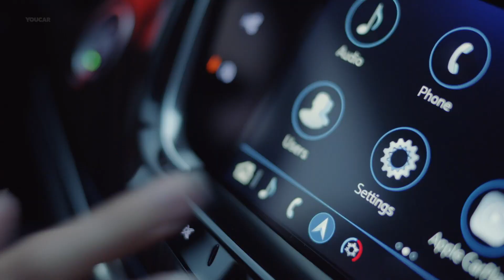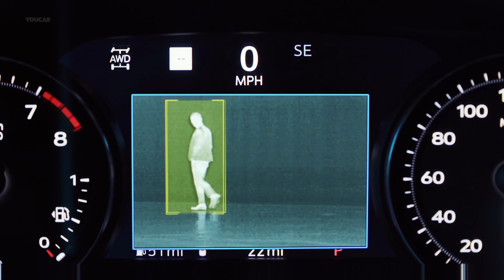2021 Cadillac XT6 – American Luxury SUV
“The first-ever Cadillac XT6 delivers a compelling blend of spaciousness, safety and convenience features for customers who thrive on doing it all,” said Steve Carlisle, Cadillac president. “It joins the all-new XT4, which has soared to the top spot in its segment, our global best-selling XT5 and the iconic Escalade to accelerate the brand’s global growth, with a spirit that is uniquely Cadillac.”